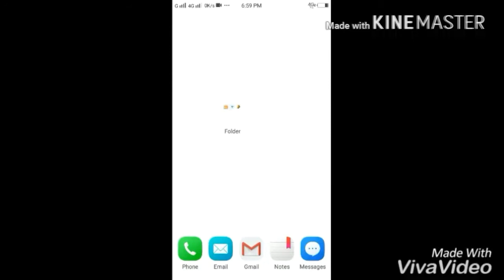How to remove Account Action required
gmail account id kaise nikale longout karne trika